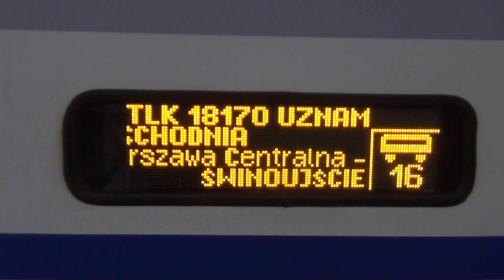Ile wagonów ma pociąg TLK Uznam w 2020 relacji Warszawa Wschodnia Świnoujście - prezentacja pociągu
Zapraszam na prezentację pierwszego wakacyjnego przejazdu pociągu TLK Uznam relacji Warszawa Wschodnia - Świnoujście. Pociąg prowadziła lokomotywa EP08-001 w dawnym malowaniu. Co sadzicie o zestawieniu TLK Uznam? Frekwencja w pociągu była kiepska